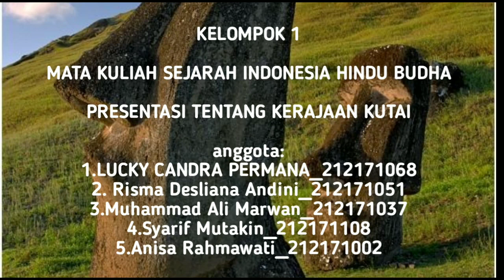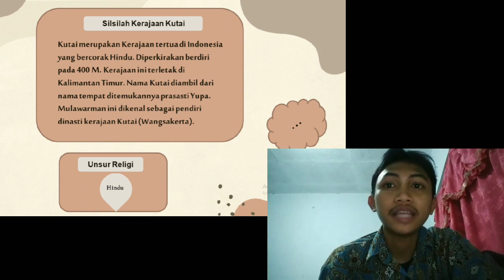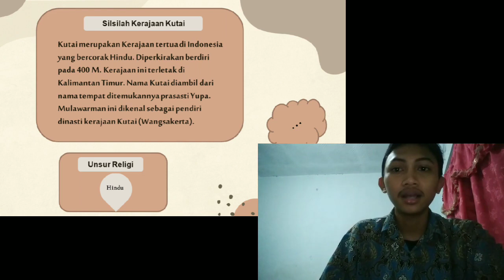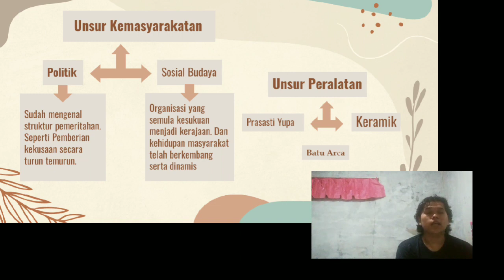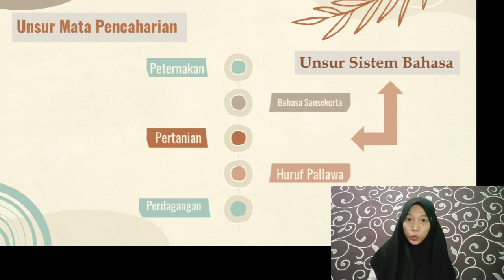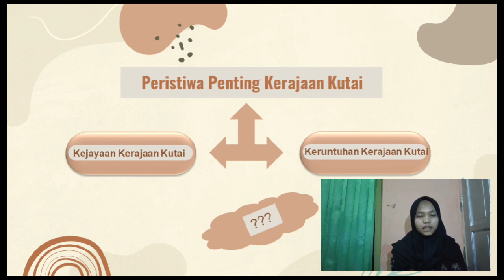Kerajaan Kutai (SIHB-A 2021)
Salam,
Berikut adalah presentasi dan pembahasan mengenai Kerajaan Kutai yang dilakukan oleh peserta dari Kelas A Sejarah Indonesia masa Hindu-Budha pada 14 September 2021 Pukul 15.05 WIB.
Semua yang berada dalam materi tersebut murni dari analisis mahasiswa Program Studi Pendidikan Sejarah FKIP Universitas Siliwangi yang berusaha disajikan sebagai stimulus dalam melakukan aktivitas diskusi serta sharing agar wawasan yang dimiliki semakin bertambah.
So, mari kita saksikan. CEKIDOT!!!

salam